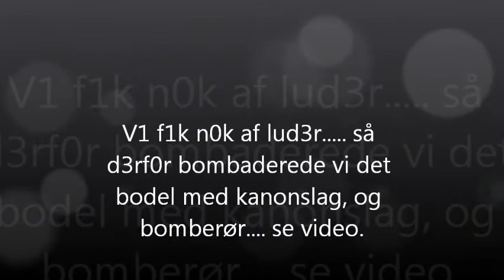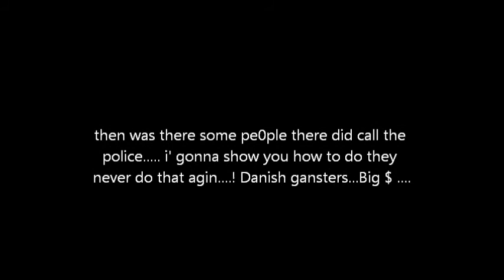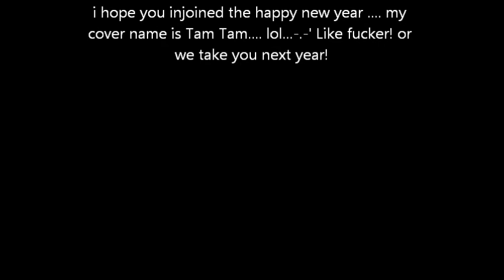firework attack 2011-2012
me and my "unknowed" did have much fucking fun. watch and like... or we make the samme thing whit your house!